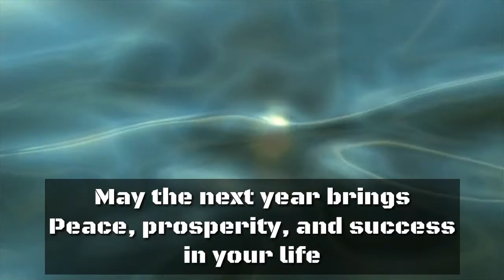Happy new year 2019 | using HD videos